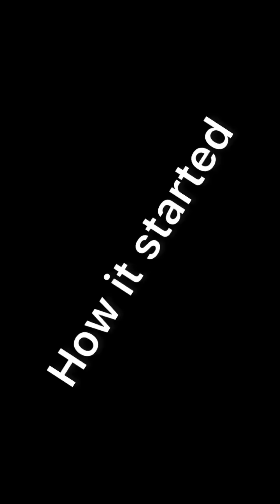Family seizes late brother's properties and sends his wife and her daughter away